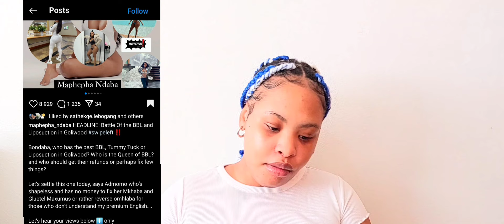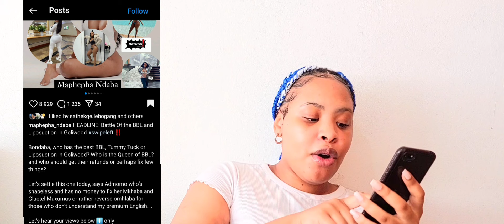BBL QUEENS:CINDY M, FAITH N,CYAN B,MISS XO, SITHELO, WANDI, MIHLALI,THULI P, TEBOGO